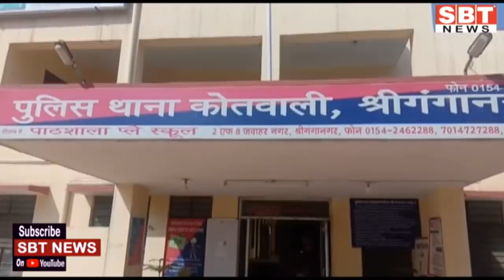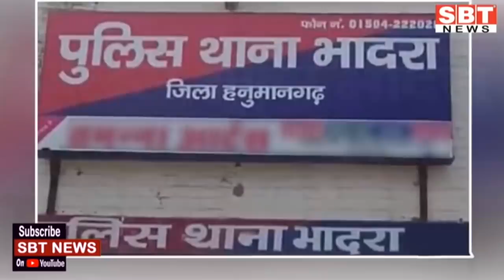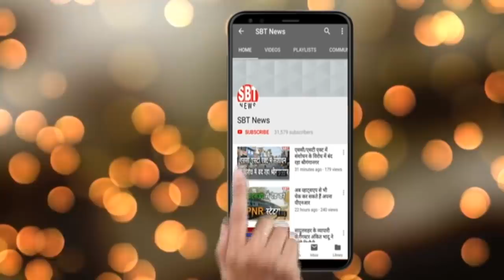18 नवम्बर: राजस्थान और श्रीगंगानगर-हनुमानगढ़ सुबह 7.15 बजे की बड़ी खबरें | SBT News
About This Video:

- राजस्थान में माउंट आबू रहा सबसे ठंडा स्थान
- 6 लाख के नकली नोट के साथ दो गिरफ्तार
- हाइवे पर ट्रक ड्राइवर को बंधक बनाकर लूटी 1 करोड़ की शराब

- निजी स्कूलों ने दिया सरकार को दो दिन का अल्टीमेटम
- आचार संहिता हटते ही शुरू हो सकते हैं रीट भर्ती के आवेदन
- सांसद दीया कुमारी ने सीएम गहलोत को लिखा पत्र, गिरदावरी कराने की मांग
- कांग्रेस को अब कोई संजीवनी नहीं मिलने वाली : भाजपा
- निजी अस्पताल से कोरोना रोगी मुल्जिम फरार
- दुकान से मोबाइल और नगदी चोरी
- महिला के नाक से कोका झपटा
- घर से साढ़े सात लाख रुपए की नगदी व सोना-चांदी चोरी
- डॉक्टर की डिग्री नहीं, फिर भी अस्पताल का संचालन
- डिप्लोमा कोर्स इन स्पोट्र्स कोचिंग पूरा कर लौटे राजेश सिहाग का अभिनंदन
- पूर्व प्रधानमंत्री पंडित जवाहर लाल नेहरू को किया यादÓ
- इस बार घरों में ही होगी छठ की पूजा
- छठ के लिए 150 फीट की नहर खुदवाई
- नारायण नायक बने नायक महापरिषद के प्रदेशाध्यक्ष

Sriganganagar news
Hanumangarh news
bikaner sbt
bikaner news
jodhpur news
churu news
Sikar news
Mosam news
sriganganagar temperature
Barish
Barsaat
mansoon
news
morning news
Hindi news
new rules
Rajasthan news
hariyana news
maharastra news
latest news
bjp
up news
News website
nonstop news
news headlines
today news
aaj ka news
online news
Headlines News
skymetweather